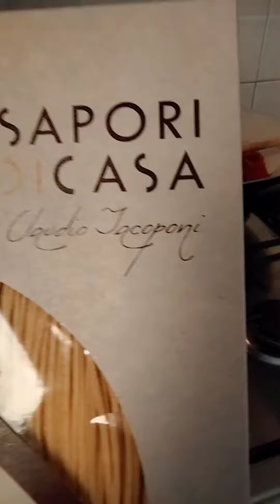Linguine con le acciughe (Marife&family)cucina con me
Cucina con me(Marife&family)